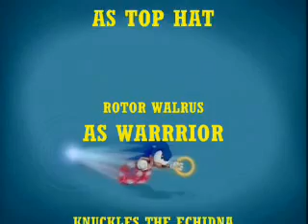Sonic the Hedgehog/TUGS FL Parody Episode: Pirate 2018 Reboot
Here is the second episode of my Sonic the Hedgehog/TUGS FL Parody series. Two down, eleven to go.

My reasons for the cast changes is that when I did these videos back in 2009 and 2010, I had Robotnik Jr casted as Sea Rogue since they both were characters that looked threatening, but were actually good, but some people had told me that Lawrence the lab rat from the episode, Pseudo Sonic, was a better fit for Sea Rogue since they were both characters that were forced to do bad things in order to save someone important to them. So I went with having Lawrence be Sea Rogue in this series, and along with that, I decided to have the Pseudo Sonic be used for some of Sea Rogue's earlier scenes since Lawrence did use the Pseudo Sonic, although some footage used is actually of Tails piloting it, but since the suit conceals who's piloting it, I was able to pull it off to it being Lawrence the whole way though. Now I did plan on having Lawrence's parents play the old man, Sea Rogue's uncle, but there wasn't a lot of footage of them and they hardly even spoke. So I decided to go for a different character and I eventually chose Bert Hoo from the episode, Untouchable Sonic, and I also used Ball Hog and Roller from the same episode for the pirates, instead of Robotnik's robot army like in the original. I did that change because the pirates were only two characters and I think it's fitting to have Ball Hog and Roller be the pirates with Bert being the old man since they did threaten Bert in the episode.

I was a bit inspired by Sonicandrotor's parody videos that he did in 2007 and 2008, but I didn't want to completely copy him, so I did use some different scenes, also since some footage worked better than others.

The cast

Sonic-Ten Cents
Ari-Big Mac
Antoine-Top Hat
Rotor-Warrior
Knuckles-Hercules
Tails-Sunshine
The King-Captain Star
Robotnik-Zorran
Coconuts-Zebedee
Snivley-Zak
Grounder-Zug
Scratch-Zip
Naugus-Captain Zero
Lawrence (And Pseudo Sonic)-Sea Rogue
Hodge Podge-Scuttlebutt Pete
Griff-Grampus
Ball Hog and Roller-Pirates
Bert Hoo-The Old Man
Swatbots-Bell Buoys